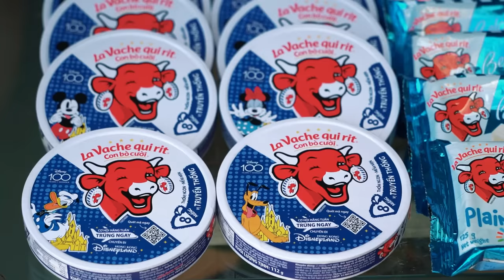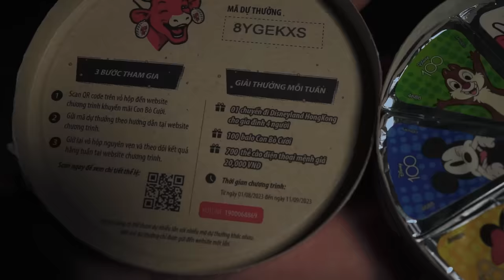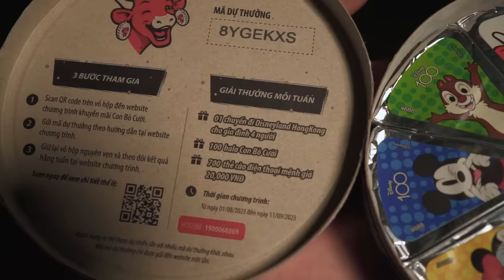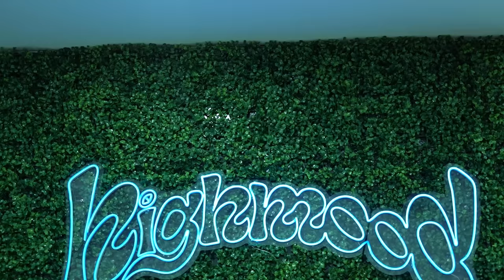𝐓𝐨𝐧𝐲 | Mua Đồ Dùng Học Tập 💼 𝐁𝐀𝐂𝐊 𝐓𝐎 𝐒𝐂𝐇𝐎𝐎𝐋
Chuẩn bị bước vào năm học mới, anh Vinh dẫn cả team đi mua sắm quần áo và dụng cụ học tập. Mọi người ai cũng phấn khích khi được anh Vinh mua toàn đồ đẹp. Cả team lấy đó làm động lực và hứa sẽ học tập thật tốt để không phụ lòng anh Vinh. À mà các bạn cũng đừng quên săn hàng ngàn thẻ cào điện thoại, balo chuột Mickey & những chuyến đi tới Disneyland Hồng Kông cùng gia đình mỗi tuần cùng Con Bò Cười nhé!